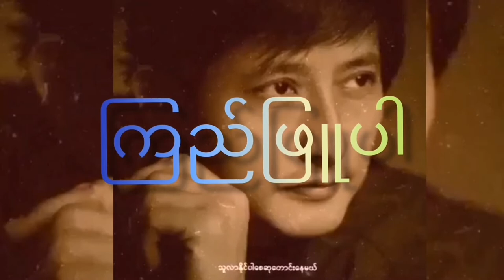ကြည်ဖြူပါ (Lyrics) - စိုးသူ My Favorites Song (Myanmar Old Song) Original သီချင်းယောင်း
ကြည်ဖြူပါ

Channel ကို အားပေးခဲ့ပါအုံး ၊ ကျေးဇူးတင်ပါတယ်